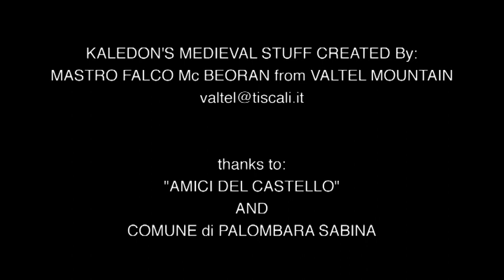Kaledon - Migthy Son Of The Great Lord (Official Video)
'Mighty Son Of The Great Lord' is the first single taken from the third Kaledon's album 'Chapter 'III: The Way Of The Light

Directed By: Riccardo Ponis
Camera Operator: Edoardo Anselmi
Lights: Michele DeAngelis
Editing & Post Productions: Alessandro Giordani

KALEDON are:
Claudio Conti: Vocals
Alex Mele: Guitars
Tommy Nemesio: Guitars
Daniele Fuligni: Keyboards
Paolo Lezziroli: Bass
David Folchitto: Drums (Only Video)
Jorg Michael: Drums (On The Album)